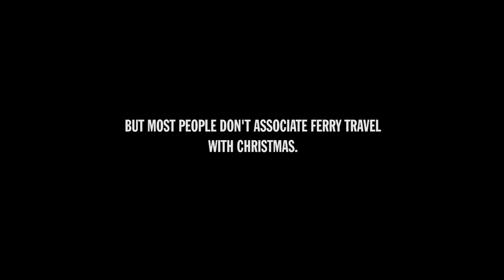Santa Line 2015 - Making of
Auch in diesem Jahr hat sich die Fährreederei etwas Besonderes ausgedacht: Europaweit wird aus Stena Line bis zum Weihnachtsabend „Santa Line“.

Sehen Sie in unserem Making of, wie Stena Line zu "Santa Line" wird!